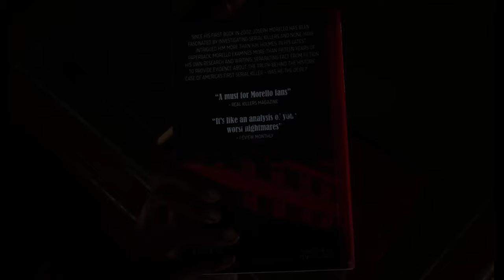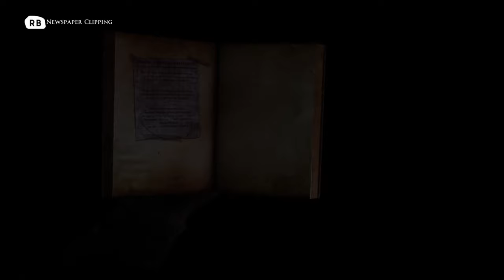The Devil In Me - How To Find The Balcony Key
How to find the balcony key in Devil In me.